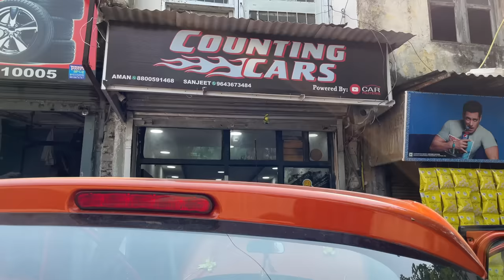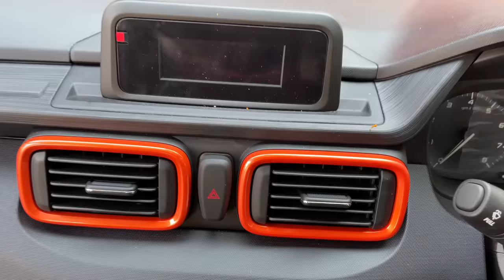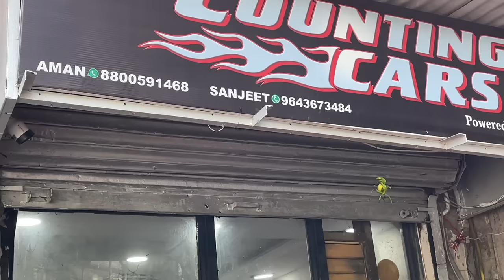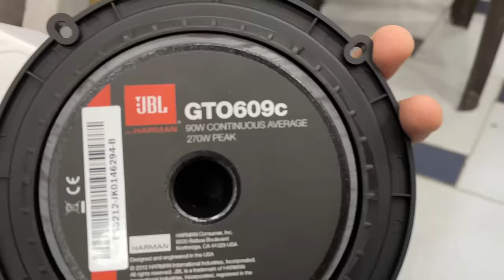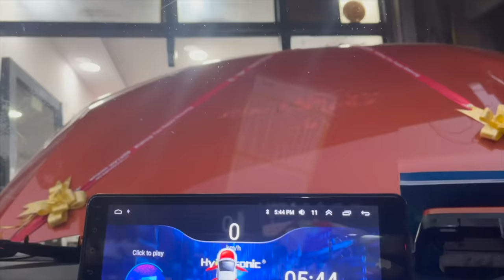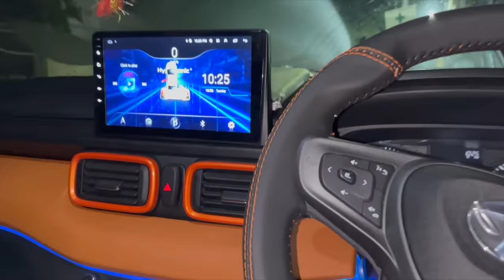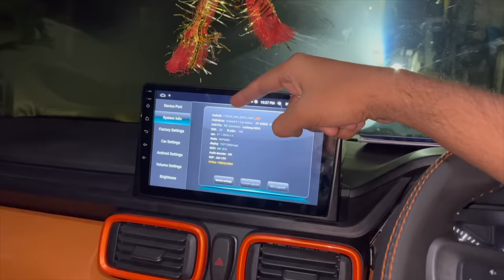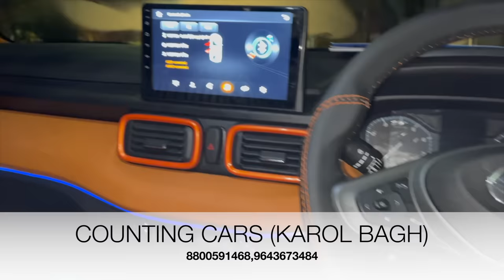Modified Punch Adventure Modification🔥PUNCH PURE Modified STEREO🤩INTERIOR 😍 ANDROID 🔥Flip Key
COUNTING CARS

Edited by :- Karan Rawat
Visit my online store from Following Links:-
1. Whatsapp Business:- No Call!! Only Message

2. Instagram:-  CAR MUTERS

3. Facebook:- Car Muters

4. Facebook:- Aman Bagh

6. Snapchat:- Aman.bagh

Tata Punch pure Modified🔥 Punch base modified🔥 Punch Modified🔥 Punch Modification🔥 Tata Punch TATA PUNCH🔥FULL MODIFIED WITH AUTOMATIC GLOVEBOX BOOT LIGHT🔥PUNCH MODIFIED🔥TATA PUNCH🤩Car Muters
TATA PUNCH MODIFIED 😍 PUNCH BASE TO TOP CONVERTED ❗️PUNCH PURE MODIFIED TO TOP 🔥 PUNCH MODIFICATION